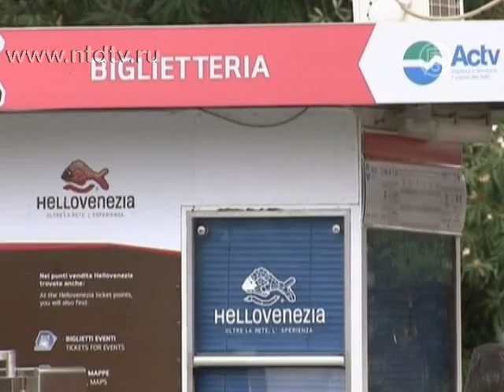Работу Венецианского фестиваля нарушила забастовка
) В Италии во вторник началась всеобщая забастовка. Прекратил работу общественный транспорт, а на улицы городов вышли тысячи протестующих. Из-за этого многие актеры, режиссеры и простые зрители не смогли попасть на проходящий в Венеции кинофестиваль.